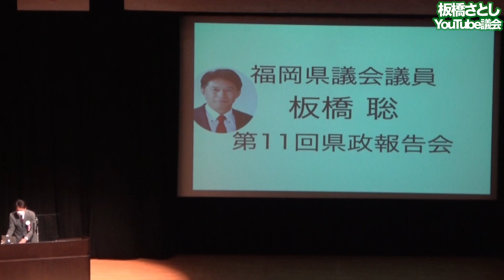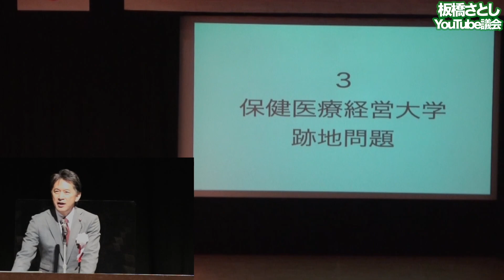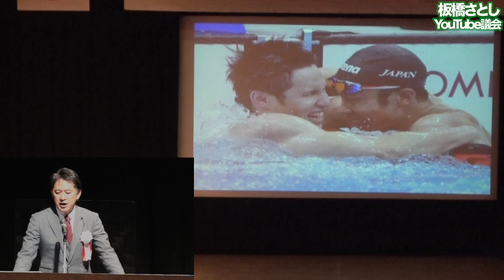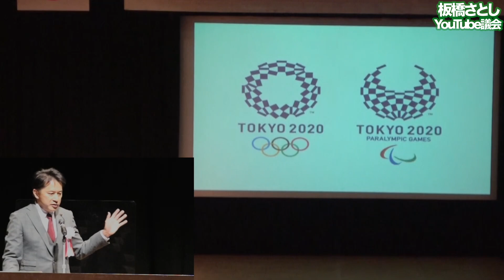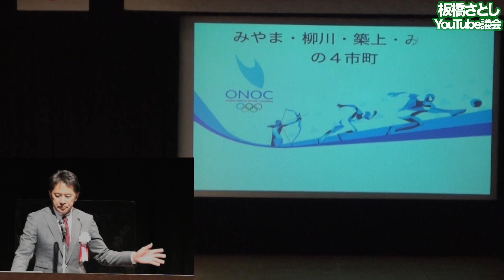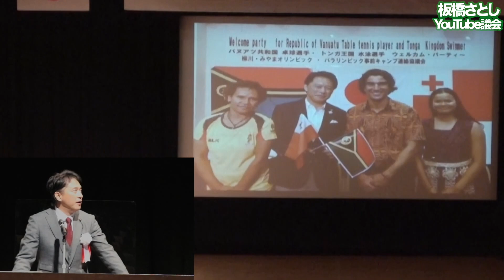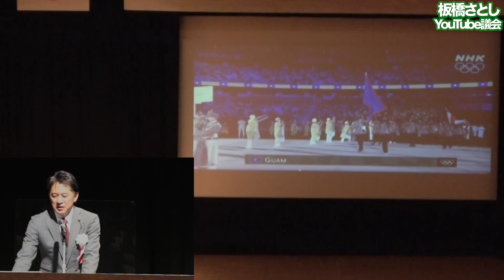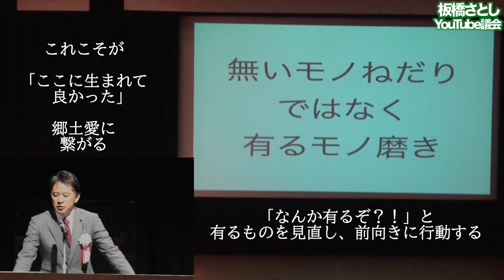コロナ禍における地方議員 県政報告編その１「なーーーんも無か みやま市」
「一体地方議員の県政（市政）報告会って何やってるの？」という疑問に応えるため、新型コロナ第六波の最中、開催された自民党地方議員の県政報告会の模様を「来賓挨拶編」と「県政報告の部」を３つに分割して、計４つの動画で完全配信。地元有権者はもちろん、地方議会に興味のある方、地方議会で頑張っている議員の皆さん、これから地方議会を目指したい政治家志望の方に、全部見せちゃいます。正解は一つではありませんが、地方議員の活動に少しでもご理解を頂けたらと存じます。
　この動画では、県政報告でお話しした３つのエピソードのうち「その１：なーーーんも無か みやま」を収録しています。福岡の小さな田舎町、自虐的になるのは止めようよというお話しです。新型コロナの話は「県政報告その２」でお送りします。

【目次】
0:00 ご挨拶
0:47 本日お話しする内容
2:21 東京パラリンピック100mバタフライ金メダリスト木村敬一選手が教えてくれたこと
4:40 日本がオリンピック・パラリンピックを開催した意義
5:25 みやま市に事前キャンプを〜7年前の誓い
8:29 最大のサプライズはNHKから贈られた
10:34 必要なものは「無いモノねだり ではなく 有るモノ磨き」

【令和4年 新春の集い 県政報告会動画一覧】
プロローグ：来賓挨拶（藤丸敏自民党衆議院議員、横倉義武日本医師会名誉会長、石原進JR九州特別顧問、乗富幸雄JA福岡中央会長など)
その３「保健医療経営大学跡地問題」
作成中

【板橋さとし（いたはしさとし）のYouTubeチャンネルです】

一次情報やデータに基づいた分析を駆使し、政治経済から身近な地域のニュース、たまに雑談、など幅広く情報発信させて頂きます！

【動画内の発言等を引用される場合は、引用元を明示し動画にリンクを貼って頂くようお願いします】

Special Thanks：OtoLogic, 効果音ラボ, Pixabay,DOVA-SYNDROME

【免責事項】
(1) 当チャンネルに掲載される情報は正確であるよう努力しておりますが、利用者が当チャンネルの情報を用いて行う一切の行為について、当チャンネルは何ら責任を負うものではありません。必ず御自分で一次情報等を確認してください。
(2) 当チャンネルに関連して生じた利用者間のトラブル若しくはその被った損害又は当チャンネルに関連して生じた利用者と第三者との間のトラブル若しくはその被った損害についても、当チャンネルは何ら責任を負うものではありません。
(3) 上記の他、当チャンネルに関連して生じたいかなる損害についても当チャンネルは一切の責任を負いません。